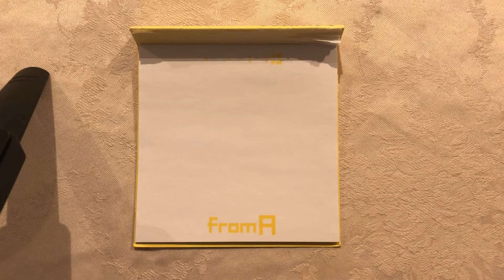The UnderTaker - How to write in Japanese Kanji